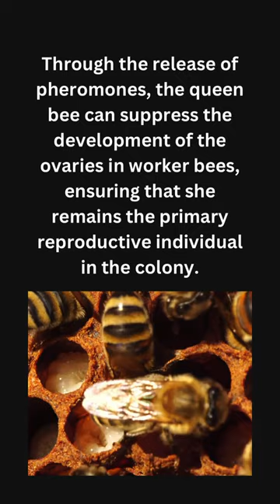Did you know?